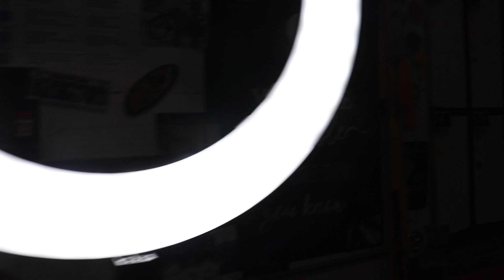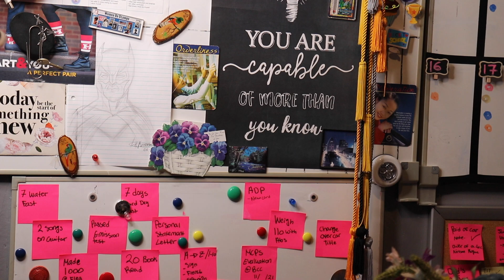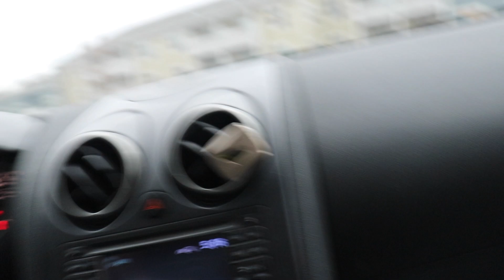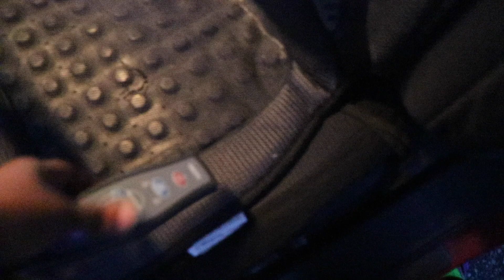Monday Vlog | New Year Reset| Clean, Organize and Destress| A Day In A Life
With the new year, I have many plans and in order to stay focus, I do a lot of cleaning and organizing.